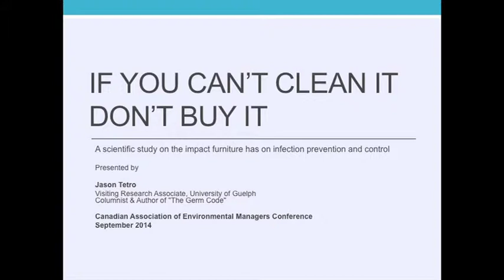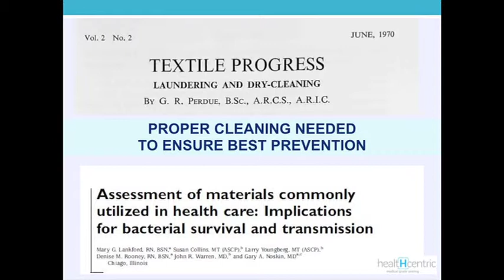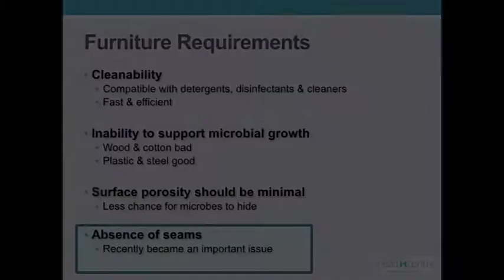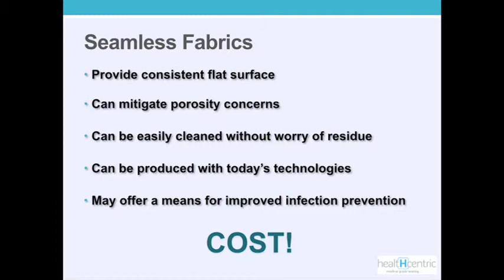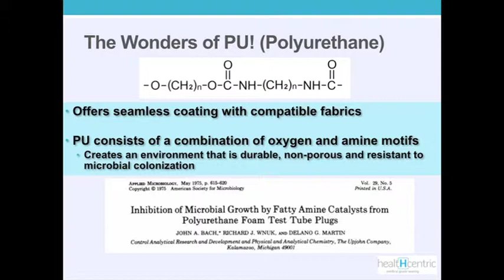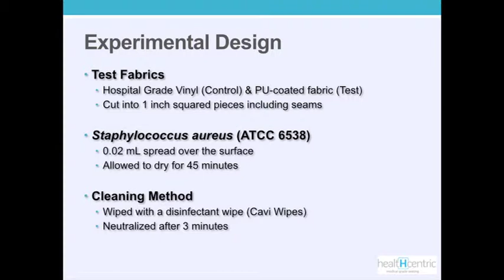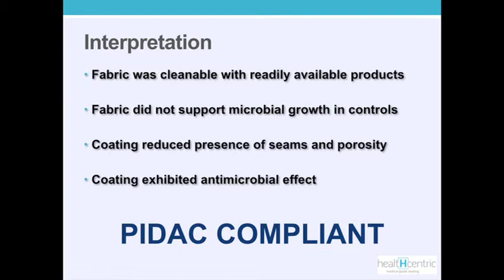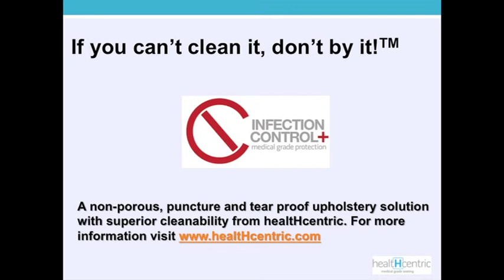The Impact Furniture Has On Infection Control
A scientific study on the impact furniture has on infection control. Presented by Jason Tetro.

You may experience poor sound quality due to an issue during recording.